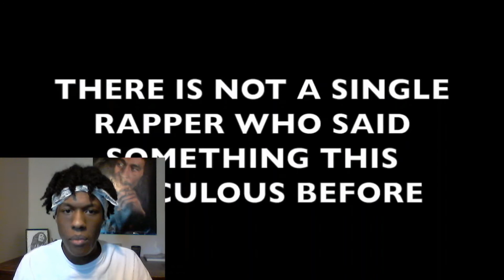Kodak Black Says He Is Better Than 2Pac & Biggie Reaction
This man is smoking way to much broccoli!